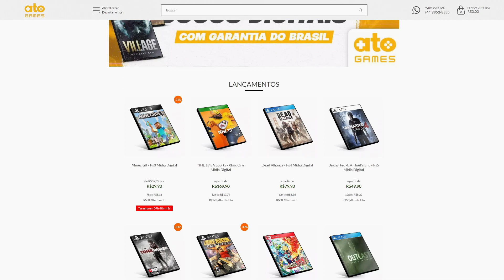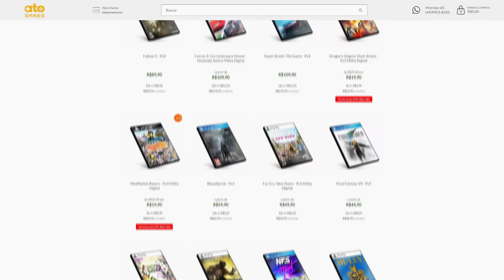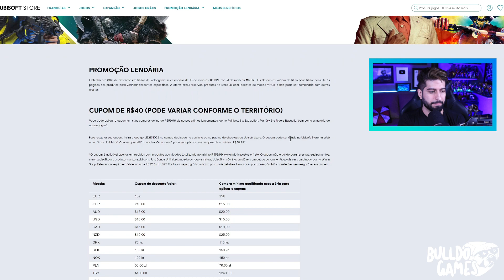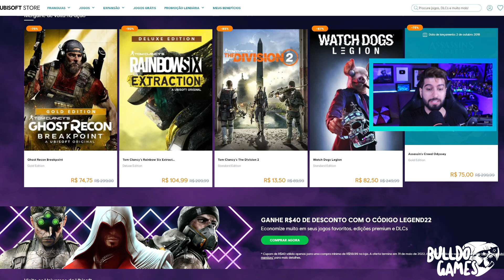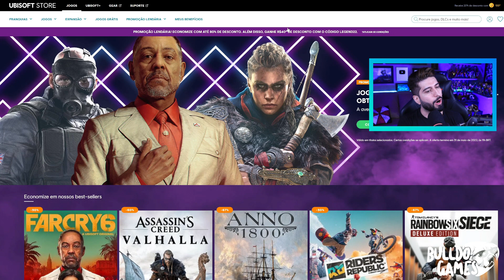CORRE !!! CÓDIGOS GRÁTIS DA UBISOFT !!! 40 REAIS DE PRESENTES !!! E NOVA PROMOCAO RELÂMPAGO NO PS4